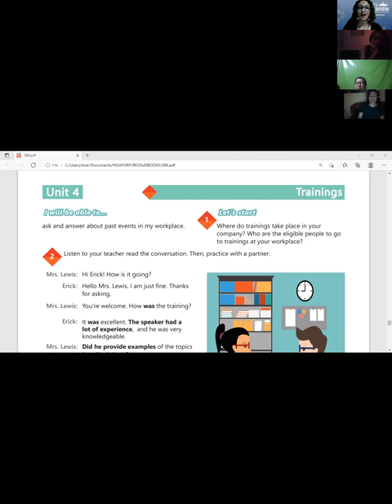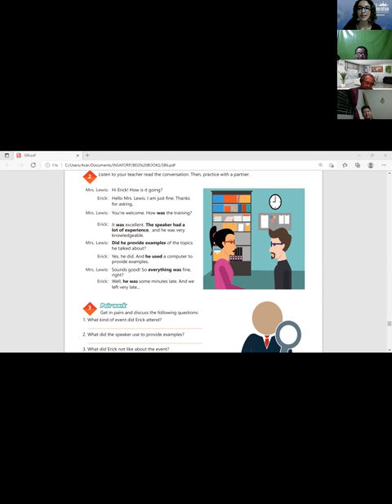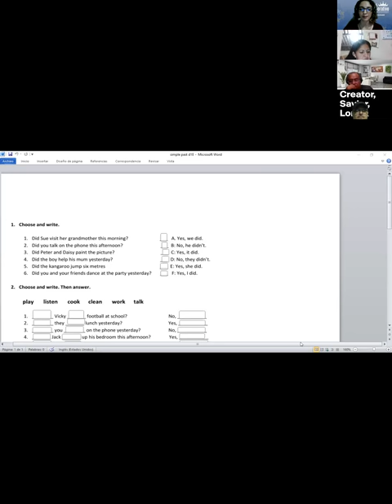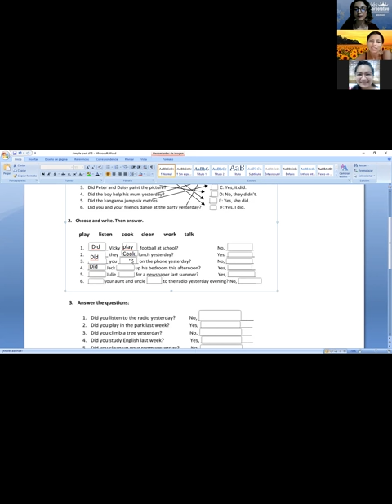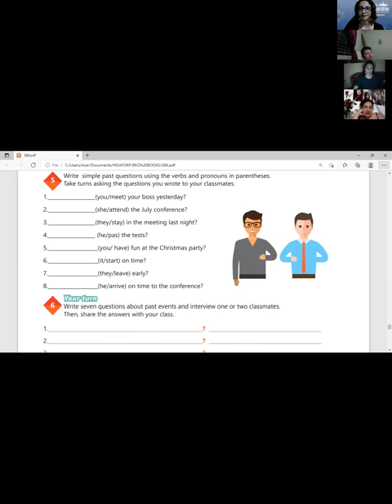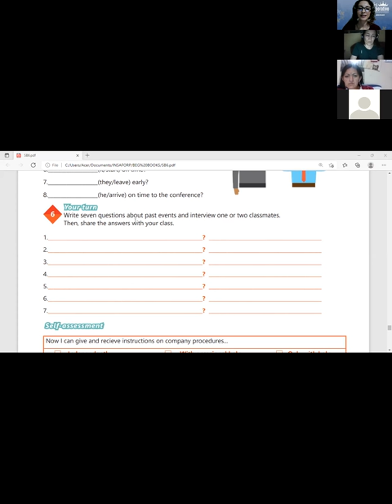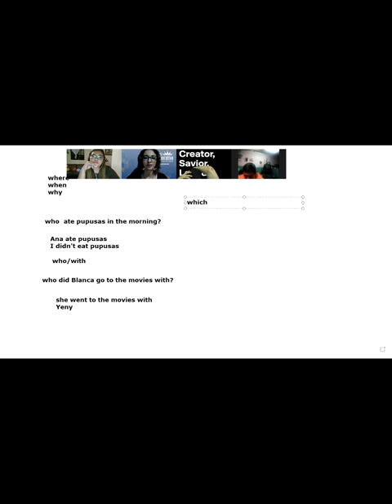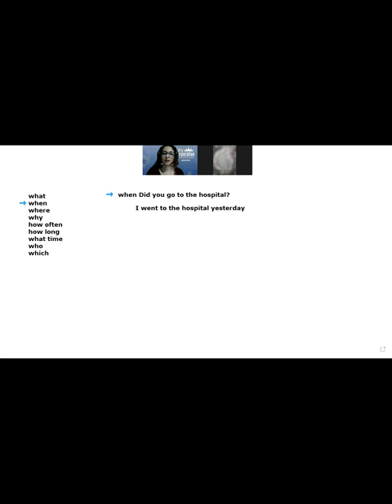Ingles Corporativo-Videoconferencia 18 - Simple past questions